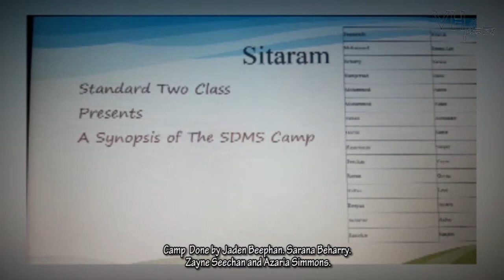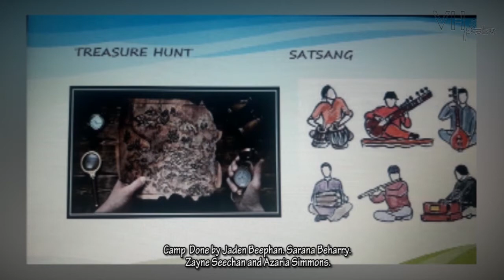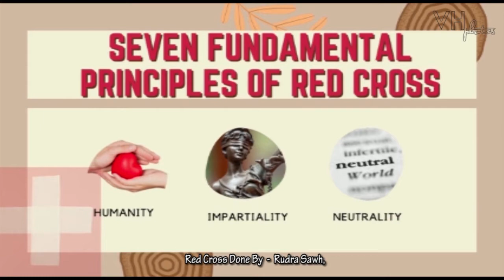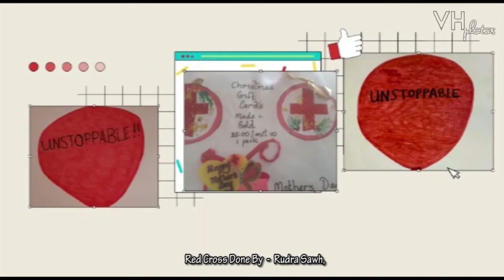Jaagriti Kids - Mc Bean Hindu School